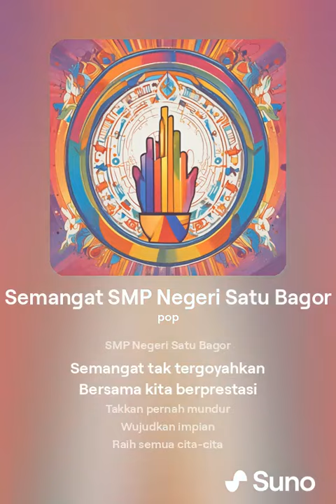Semangat SMP Negeri 1 Bagor v1; Genre pop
song for school "SMP negeri satu Bagor".  Come on, let's be enthusiastic about achieving many achievements. make the lyric in indonesian language

[Verse]
Ayo semua
Mari kita bersemangat
Berjuang mencapai prestasi yang banyak
Bersama-sama kita bangkit dan maju
SMP Negeri Satu Bagor
Oh kita slalu satu

[Verse 2]
Di sekolah kita
Kita bersama-sama
Belajar dan bergembira
Tak ada henti
Dengan semangat yang membara di hati
Kita raih prestasi
Jangan pernah berhenti

[Chorus]
Semangat tak tergoyahkan
Bersama kita berprestasi
Takkan pernah mundur
Wujudkan impian
Raih semua cita-cita
Kita slalu bersatu

e.g. “Made With Suno”